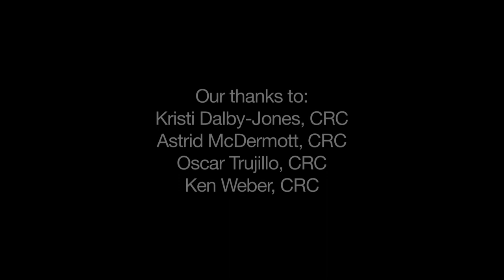CRCC Art of Rehabilitation Counseling